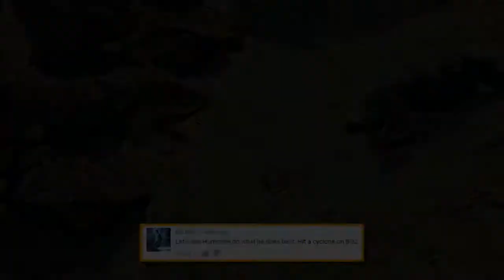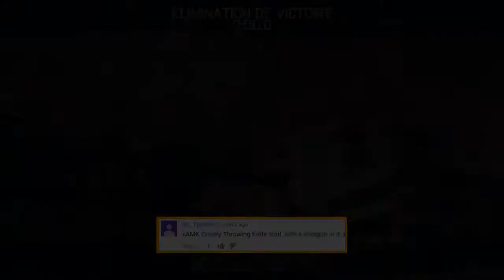You Challenge xAMK #28 | [A] w/ xAMK Coolski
Hey guys, today we bring you our next episode of You Challenge xAMK the series where you guys challenge us to hit certain clips across multiple Call of Duty games!

Thumbnail By xAMK Spitfire